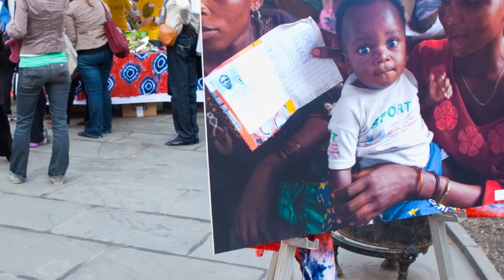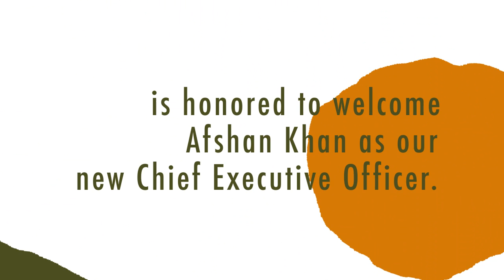Meet Afshan Khan, Women for Women International's New CEO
Meet Afshan Khan, Women for Women International's New CEO. After over 20 years at UNICEF, Afshan was appointed as CEO of WfWI in April 2012, becoming only the second CEO in the organization's history.